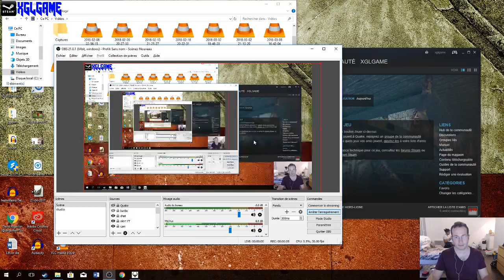[1996] QUAKE PARTIE 2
Quake est un jeu vidéo de tir à la première personne (FPS) développé par id Software et publié en version shareware le 22 juin 1996 puis en version commerciale par GT Interactive le 22 juillet 1996.